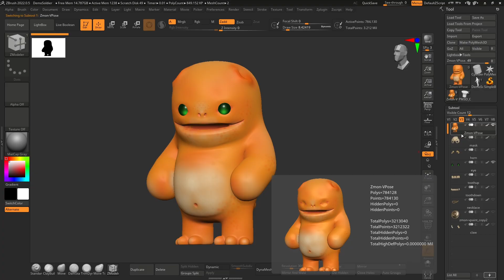AskZbrushไทย : จัดการโมเดล ใช้งาน Subtool